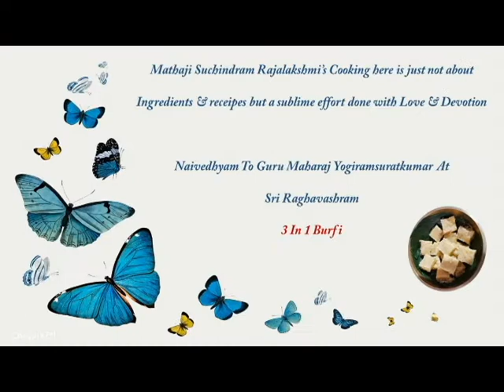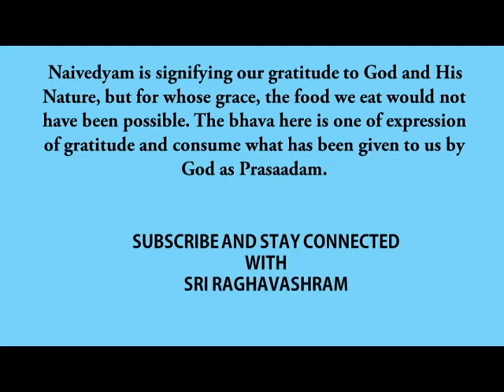Neivedhyam/Prasadam/ 3in1 Burfi prepared by Ma Rajalakshmi - offering to Bhagwan @Sri Raghavashram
Mathaji Rajalakshmi has been making prasadam all by herself everyday for the past 20 years to Bhagwan Yogiramsuratkumar at Sri Raghavashram. She is an excellent cook who adds love, devotion and passion as additional ingredients. She has cooked and served for many Swamijis, Sadhus, devotees, Rural children, needy, old age people etc. Here we would like to share with you the receipes of Neivedhyams offered.